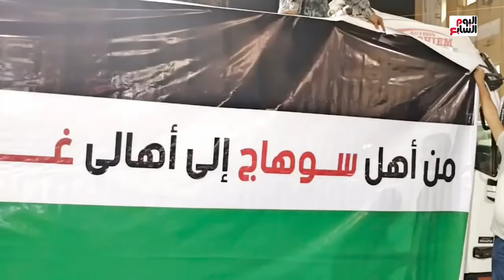أبناء سوهاج يتبرعون لضحايا حرب الإبادة بغزة بـ15 شاحنة إغاثة